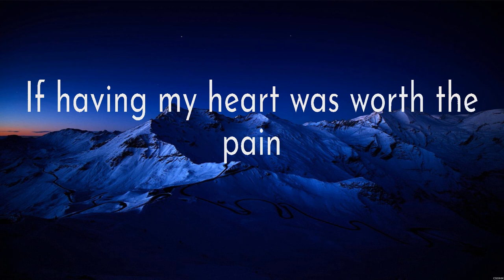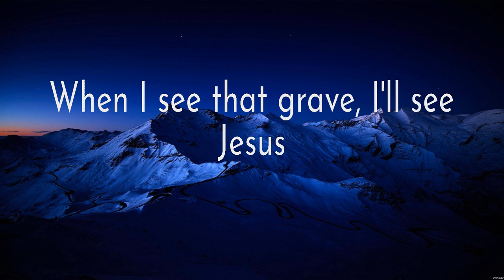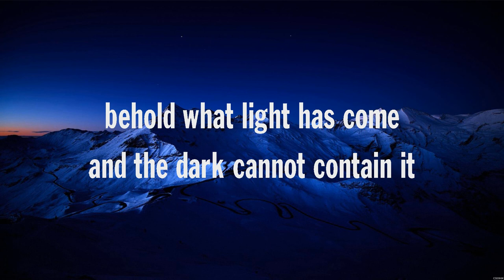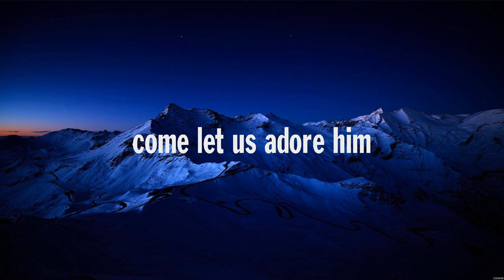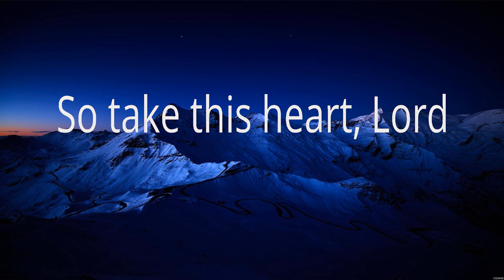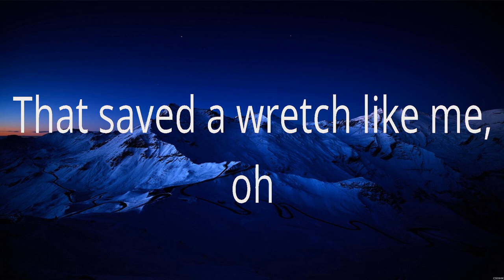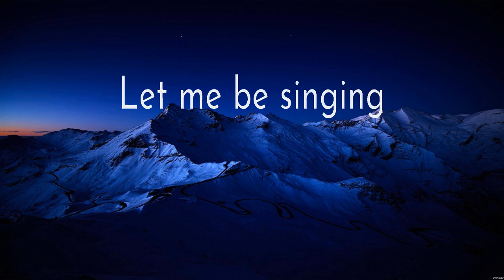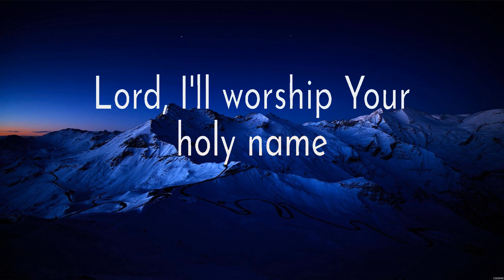Hillsong Worship - Grace To Grace (Lyrics) Travis Cottrell, Hillsong Worship, Matt Redman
1. Hillsong Worship - Grace To Grace
2. Travis Cottrell - Behold
3. Hillsong Worship - Broken Vessels
4. Matt Redman - 10,000 Reasons

GraceToGrace HillsongWorship Lyrics